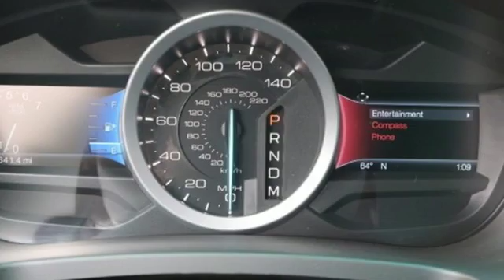Used 2015 Ford Explorer Bloomington MN Burnsville, MN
Year: 2015
Make: Ford
Model: Explorer
Trim: XLT
Engine: 3.5L 6-Cylinder SMPI DOHC
Transmission: 6-Speed Automatic with Select-Shift
Color: Gray
Interior: Charcoal Black
Mileage: 18591
Stock #: D60373A
VIN: 1FM5K8D80FGC05621
Explorer XLT, LIFETIME POWERTRAIN WARRANTY!!, Bluetooth, CLEAN ONE OWNER CARFAX!!!, LEATHER INTERIOR, HEATED SEATS, REMOTE START, 4X4, and TOW PACKAGE. brbrWant to stretch your purchasing power? Well take a look at this outstanding 2015 Ford Explorer. Consumer Guide credits Explorer with a broad range of safety features and impressively quiet cabin. This great Ford is one of the most sought after used vehicles on the market because it NEVER lets owners down. brbr

Address:
8000 Penn Ave S